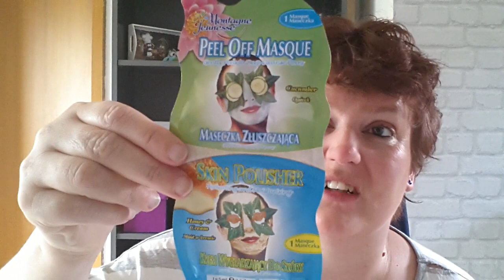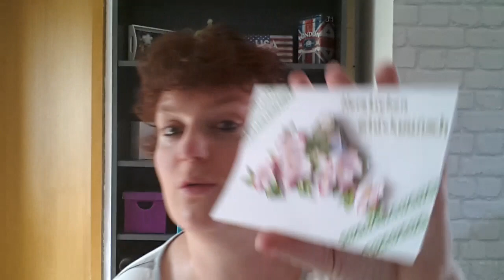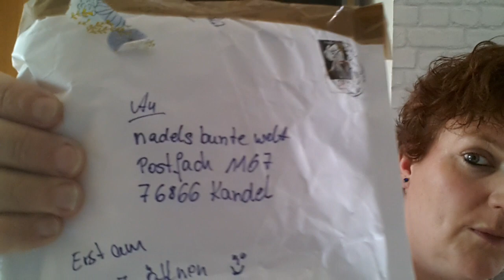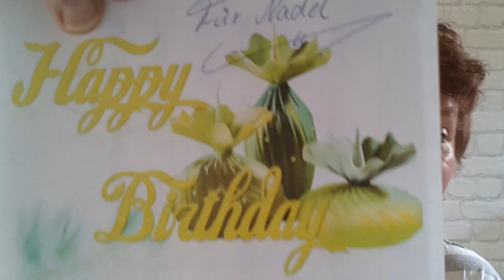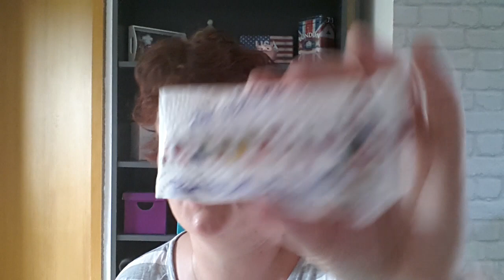Abonnentenpost zum Geburtstag danke ihr 3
Ich habe zu meinem Geburtstag überraschend Post bekommen und damit habe ich gar nicht gerrechnet.Ich bin so platt und weiß gar nicht was ich sagen soll .ich bedanke mich bei euch Mäuse sooo sehr lieben lieben dank wie kann ich das gut machen.Ihr sollt doch nichts schicken.Ich bin doch nur ein normaler Mensch.

Danke an dannisahne
an Kat B.
an Foxy Fox und
1000000 Kussis an euch